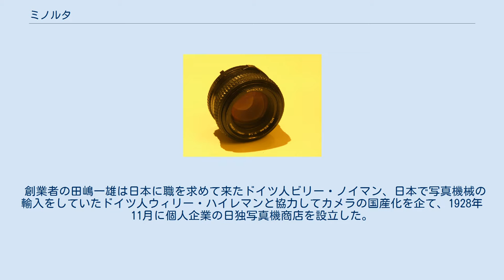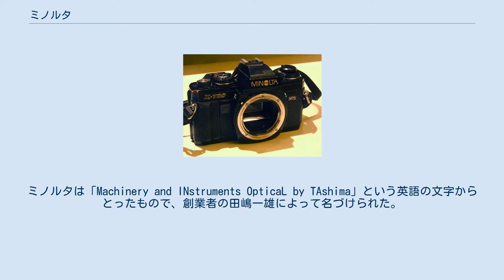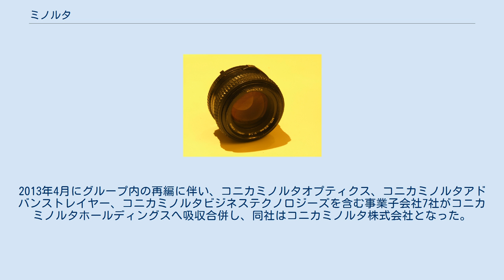ミノルタ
コニカミノルタ 」 ミノルタ ミノルタ株式会社（英: Minolta Co.,Ltd.）は、かつて日本に存在したカメラ・複写機を主力とする大手光学機器メーカー。
本社は大阪市中央区安土町に存在していた。
日本の光学機器メーカーとしてはコニカに次いで2番目に古い歴史を誇る。
2003年にコニカと合併しコニカミノルタとなったが、同社は2006年3月をもってカメラ、フィルム関連事業より撤退している。
 創業者の田嶋一雄は日本に職を求めて来たドイツ人ビリー・ノイマン、日本で写真機械の輸入をしていたドイツ人ウィリー・ハイレマンと協力してカメラの国産化を企て、1928年11月に個人企業の日独写真機商店を設立した。
社名はこの協力関係を表すとともに、舶来礼賛の当時、ドイツの技術を誇示する意図もあったと思われる。
 兵庫県武庫郡（現西宮市）に工場を建設し、30人ほどの従業員を集めて事業を始めた。
当時の近畿地方には精密工業の基盤が全くなかったため、ネジ1本の生産、メッキに至るまで下請けには出せず、自社で行わねばならなかった。
 1929年3月に第一号機ニフカレッテを完成し、これはエ・クラウスのローレッテのコピー、レンズとシャッターはドイツからの輸入品であり、また工員も不慣れで当初月産50台という状態ではあったが、ボディーはなかなかの出来であった。
以後ブランドは社名のニ、フォトグラフのフ、カメラのカからニフカを使用した。
1930年にはハンドカメラのニフカクラップ、ニフカスポーツ、ニフカドックスなどを発売し、製造も軌道に乗った。
 1930年10月に武庫川工場でストライキがあり、田嶋一雄は穏健策を提案したが、工場責任者であったウィリー・ハイレマンはストライキ参加者全員の解雇という強硬策を押し切り、2人の関係が微妙になっていく。
 1931年7月、資本金30万円で「モルタ合資会社」（Mechanismus, Optik und Linsen von TAshima ）に組織変更した。
この時点ではまだドイツ人2人は在籍していたのにも関わらず会社名から「ドイツ」に相当する文字はなくなり、無限責任社員は田嶋一雄のみで有限責任社員にも名前がなかった。
ウィリー・ハイレマンは1931年11月に退社し武庫川上流にシャッター工場を開設し、1932年にビリー・ノイマンも退社して合流、ノイマン・ハイレマン工場となり、田嶋に対抗意識を燃やしていくことになった。
ニフカレッテはシリウスベベ、ニフカクラップはシリウス、ニフカスポーツはアルカデアに改名しニフカブランドも廃止された。
 1933年にミノルタ、セミミノルタが発売され、この時ミノルタブランドが初めて使われた。
ミノルタは「Machinery and INstruments OpticaL by TAshima」という英語の文字からとったもので、創業者の田嶋一雄によって名づけられた。
この名称は『稔る田（みのるた）』の意味も含んでおり、創業者の生母が『稔るほど頭を垂れる稲穂のように、常に謙虚でありなさい』と言っていたことを肝に銘じておきたかったからとも言われている。
 1937年「千代田光学精工株式会社」に組織変更した。
不思議なことに由来について何も伝わっていないが、当時の時局柄欧米的造語を避け国粋的な名称を選んだと考えられている。
 浅沼商会はモルタ合資会社時代には数ある取引先の一つに過ぎなかったが、1937年12月10日浅沼商会との提携披露宴が開かれ、1938年1月19日に浅沼商会は写真材料店120名を招待しミノルタ製品を披露した。
以後ミノルタ製品は浅沼商会の名前で販売されることになり、当時は問屋の力が強かったため場合によっては浅沼商会の広告に「弊社工場に於て謹製」などと書かれる場合もあり、戦前からのカメラファンの中には浅沼商会がミノルタ製品を作っていると誤解していた人も多かった。
 1937年7月7日盧溝橋事件に始まる日中戦争の拡大を受け、1937年9月に臨時資金調整法、輸出入品等臨時措置法、軍需工業総動員法が公布され、軍需産業以外の産業は極めて困難になった。
さらに1938年4月に国家総動員法が公布され、この傾向はさらに強まった。
1938年ミノルタにも大阪の陸軍造兵廠から砲弾信管を受注し、海軍からは双眼鏡の注文が入るようになり、企業の生き残りのため積極的に軍の注文を受けるようにな...